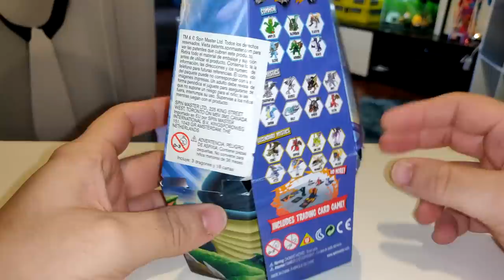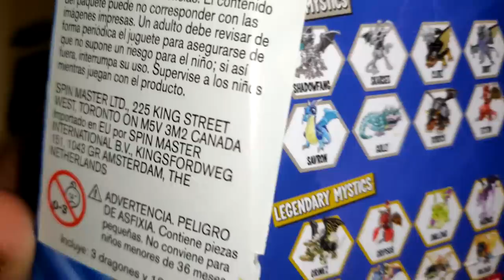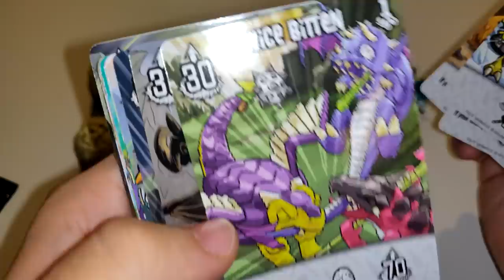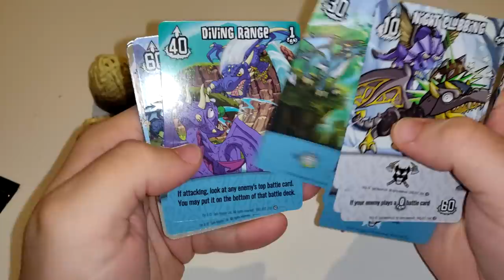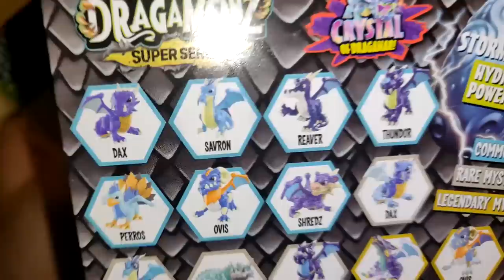ABRIMOS HUEVOS DE BEBES DRAGON EN LA VIDA REAL 🐉 NIGHT LIGHT DRAGON BEBE LUCES NOCTURNAS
💮🧡 Amigüitos 🧡💮

🌟 Aventuras que no te puedes perder 🌟